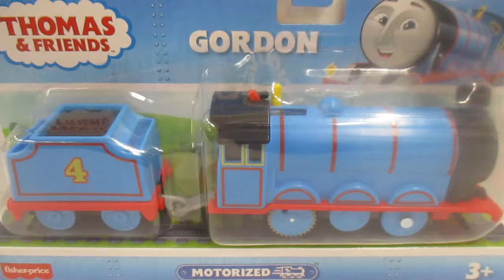Thomas & Friends - Gordon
Descripción:
Los jóvenes directores pueden explorar Sodor con algunos de sus personajes favoritos de Thomas & Friends: All Engines Go! serie con estos motores motorizados de tren de juguete de Fisher-Price. Simplemente gira el interruptor para enviar estos trenes de juguete a batería a lo largo de cualquier pista de Thomas & Friends excepto madera. Los niños en edad preescolar pueden reunir amigos ferroviarios adicionales para aún más aventuras de Thomas & Friends (Cada motor y juegos de orugas se venden por separado y sujetos a disponibilidad).
Funciones y detalles:
Emocionantes aventuras de Sodor te esperan con esta colección de motores y vehículos Thomas & Friends motorizados
Incluye 1 tren de juguete diseñado como un personaje de la serie Thomas & Friends: All Engines Go (cada uno se vende por separado y sujeto a disponibilidad)
Gira el interruptor en la parte superior para enviar el motor alimentado por batería a lo largo de cualquier pista de Thomas & Friends (los juegos de pista se venden por separado y están sujetos a disponibilidad)
Viene con conectores de plástico para fijar a otros trenes Thomas & Friends y vehículos de carga o licitaciones (los vehículos adicionales y piezas de juego se venden por separado y están sujetos a disponibilidad)
Fomenta el juego imaginativo y la narración de historias para niños en edad preescolar a partir de 3 años.
Youtube: Dulce Vida de Juguete
Youtube: Thomas & Friends